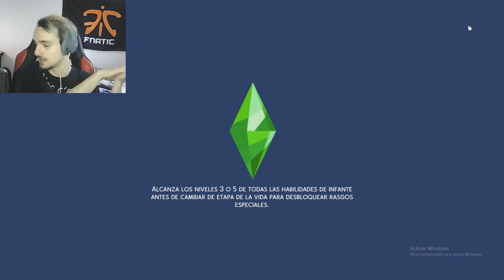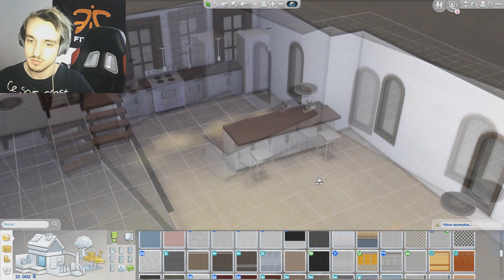BROMISTAS VS GUASONES